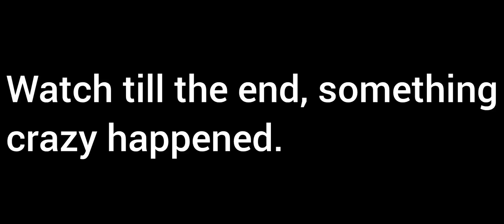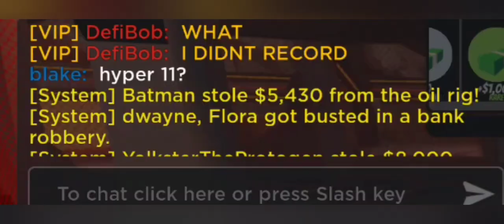Hyper Grind Episode 3: An epic gamble